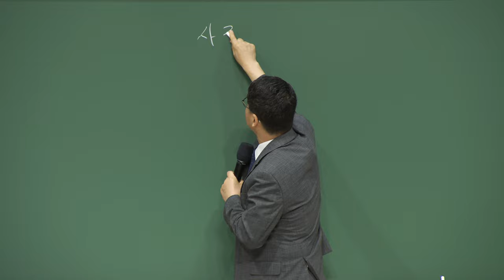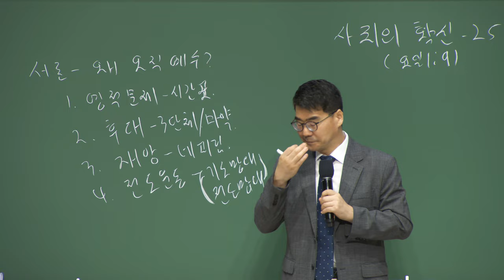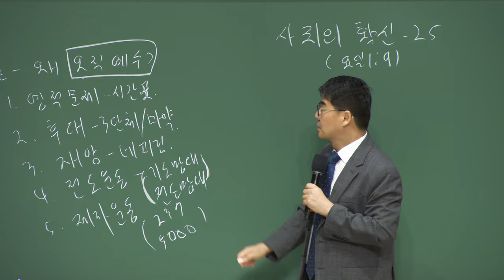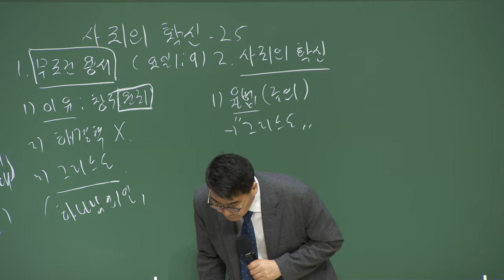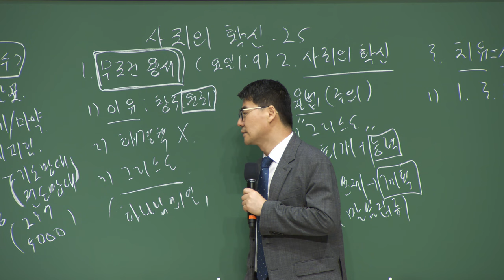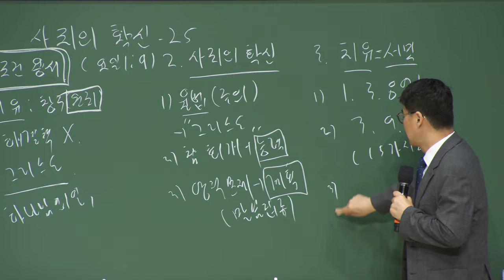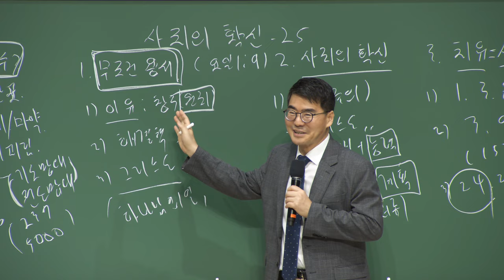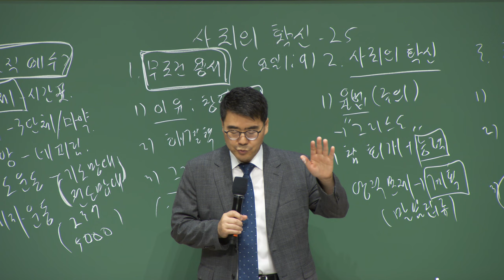20230528 대구하나교회 권찰회 ( 사죄의 확신과 25응답 , 요일1:9 )